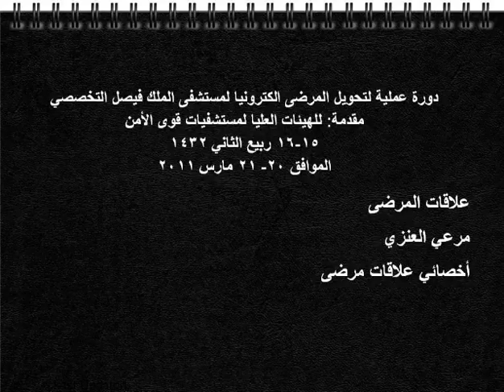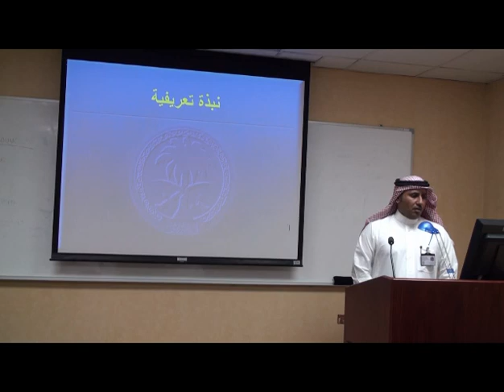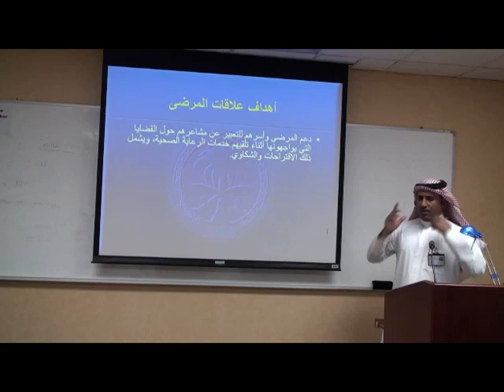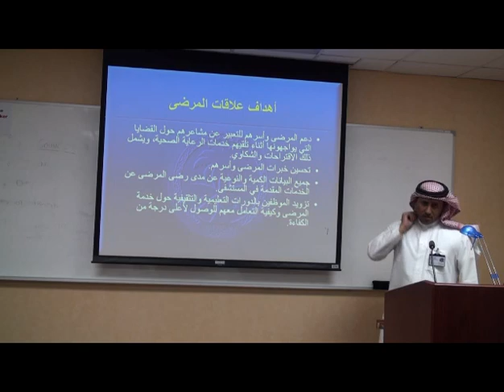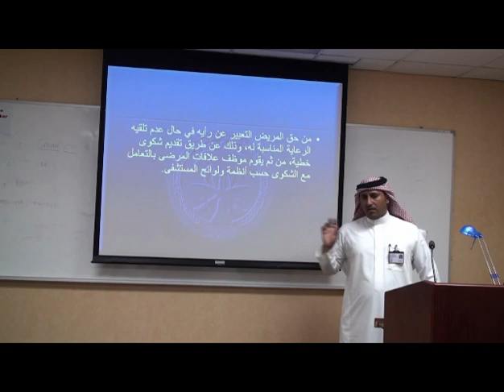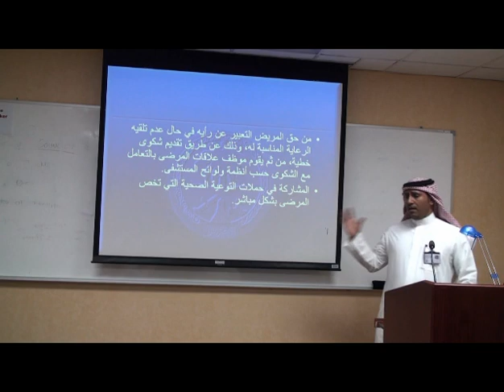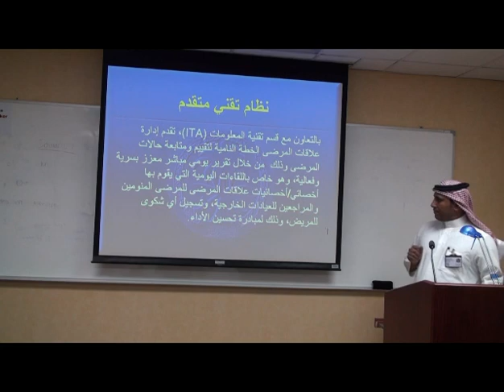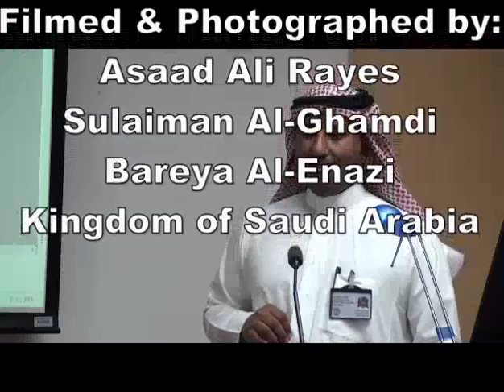Patient Relation مرعي العنزي - علاقات المرضى